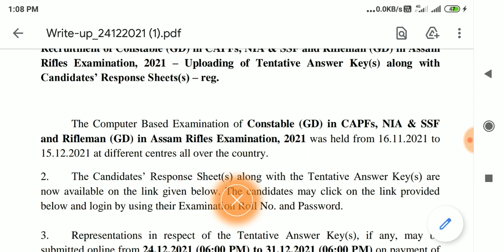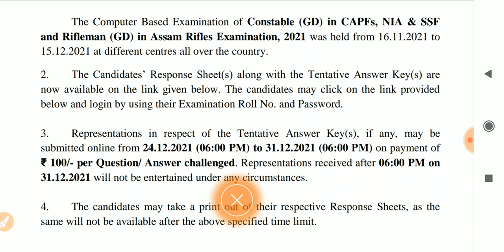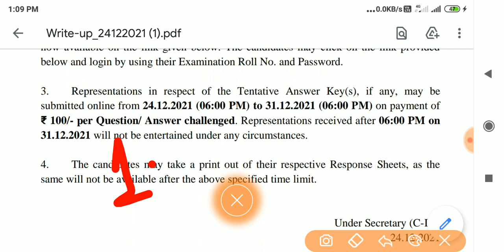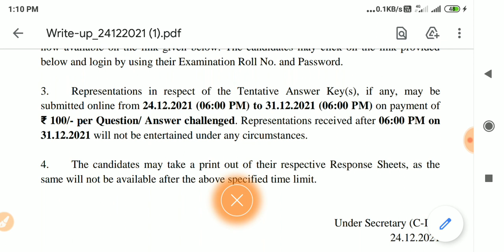Answer Key के बाद अब Cut off क्या ? | जिनका कम नंबर है जरुर देखे ।| Gk Current Affairs Circle